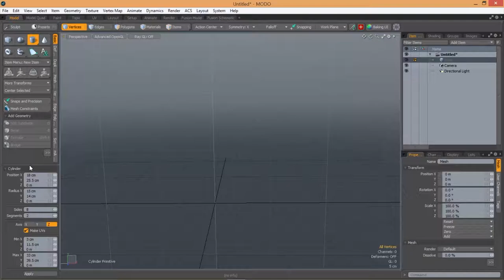Pink Sunglasses on Sand (FFX10,000)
Pink sunglasses modeled inside MODO 801. Adjustments made with Camerabag 2.
Video sped up x10,000.